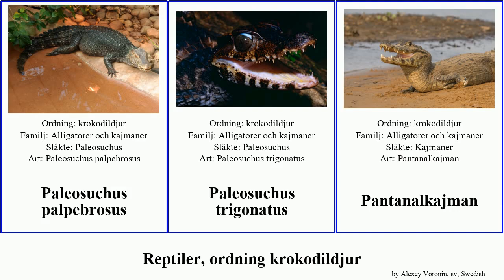Reptiler, ordning krokodildjur och alligator reptilia gavial Alligatorer Paleosuchus Kinesisk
reptiler ordning krokodildjur.
reptilia of Order Crocodilia, language: sv.

Alligatorer
Alligatorer och kajmaner
Caiman latirostris
Falsk gavial
gavial
Gavialer
Kajmaner
Kinesisk alligator
krokodildjur
mississippialligator
Paleosuchus palpebrosus
Paleosuchus trigonatus
Pantanalkajman
Svart kajman